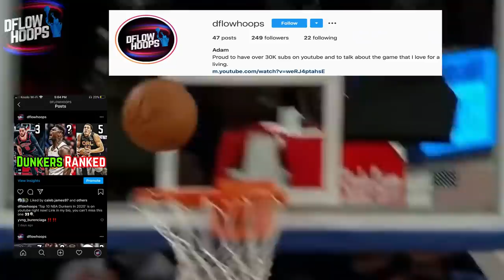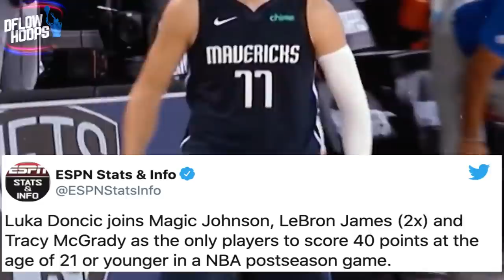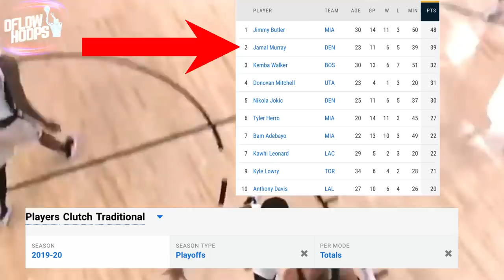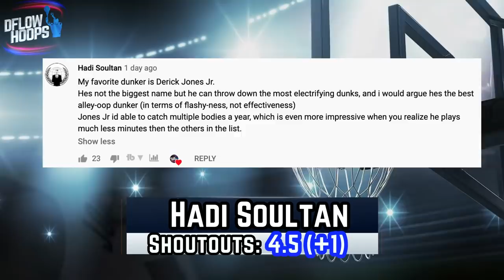Top 10 Young Duos In 2020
This video shows you the 10 best 1-2 punches under the age of 25 in 2020. We all know the modern NBA features some of the best dynamic duos of all time, but what about the combos on the rise? You’ll see a thrilling countdown of the best young pairing and ultimately the duo that has a chance to dominate the most over the next decade.